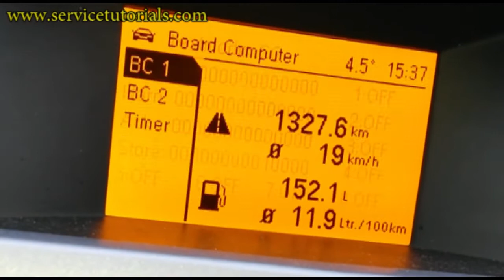TUTORIAL: How to acces secret menu on Opel / Vauxhall / Holden Astra H in 4 steps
How to acces secret / hidden menu on Opel, Vauxhall, Holden Astra H in just 4 simple steps! See More Useful Products for Opel / Vauxhall / Holden Astra G:
- Manual Black Leather Shift Boot Blue Astra Embroidery Logo
- 5 Speed Gear Shift Knob for Vauxhall/Opel Corsa B C Vectra B Astra G F
- Smoke Lens Dynamic Indicators Turn Signal for Opel / Vauxhall Astra G, Zafira A 1999
- Chip Tuning OBD 3 for Opel / Vauxhall & Holden Astra G
- Front End Nose Mask for Opel / Vauxhall & Holden Astra G

Get the best car wax sprays, ceramic coatings and DIY car detailing products - manufactured in the USA by professional detailers for car enthusiasts and everyday drivers alike. These easy to use detailing products will give your vehicle the same high gloss shine and lasting top coat protection at a fraction of the price